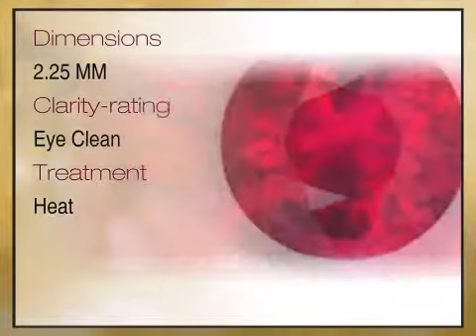Ruby Round Cut 2.25mm Grade AA - africagems.com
This Ruby Round Cut 2.25mm Grade AA is brought you - The Trusted Gemstone Experts Since 1984.